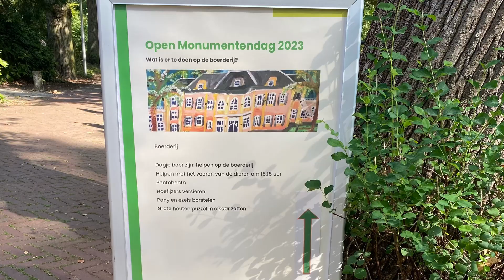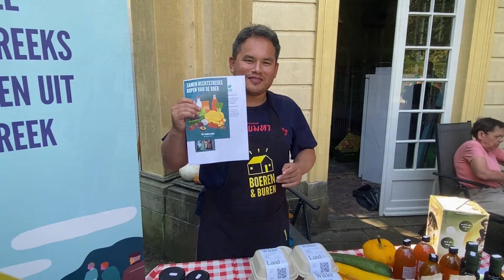De open dag Hartekamp 2023